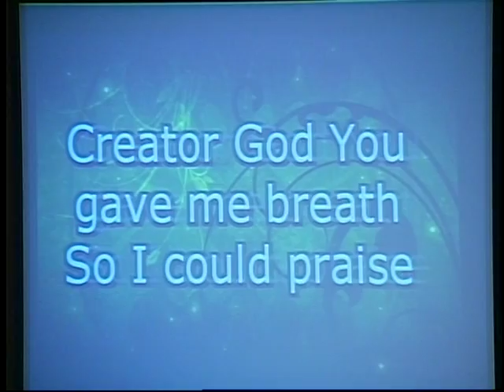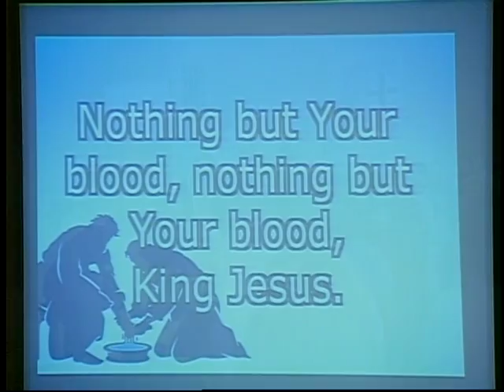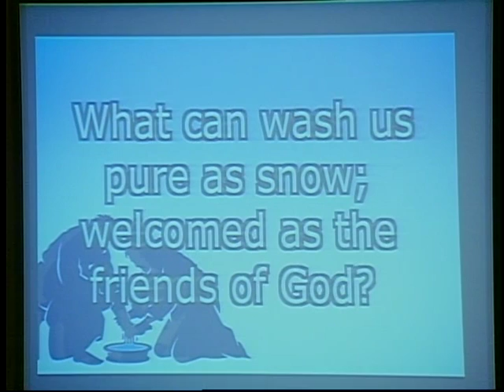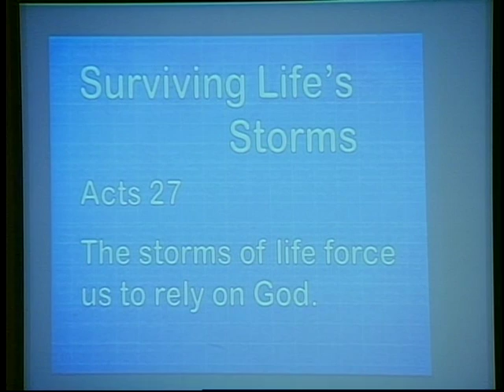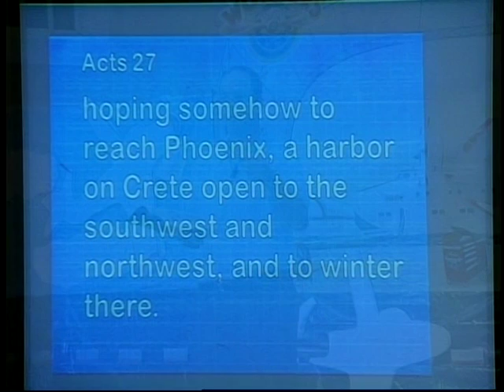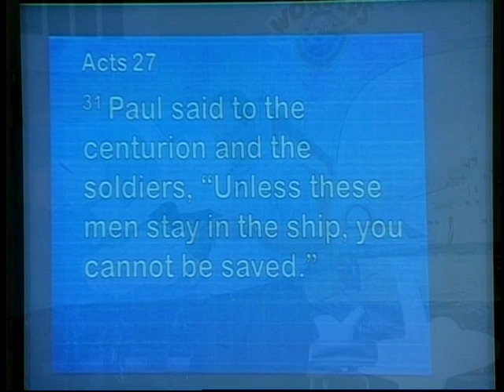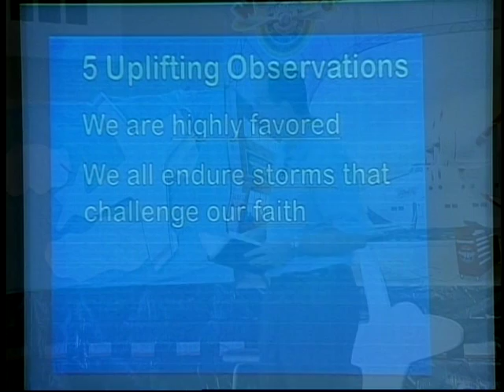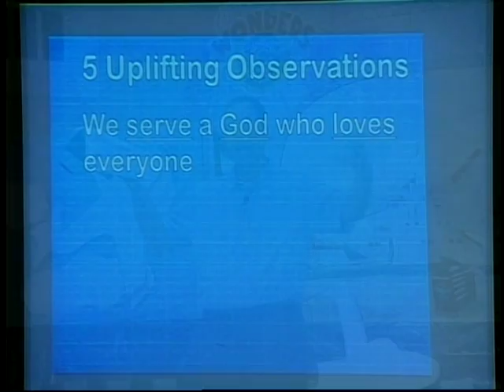Kingsland Baptist Church July 29, 2012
Surviving Life's Storms
Acts 27
The storms of life force us to rely on God

Christopher Fens
Music & Media Director

John Wickwire
Facilities Manager

Mary Boling
Administrative Secretary